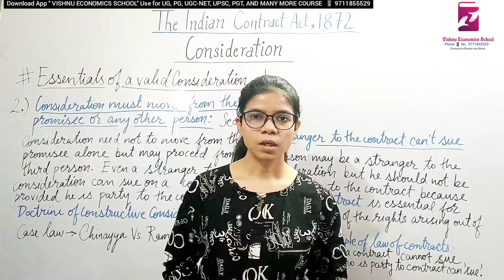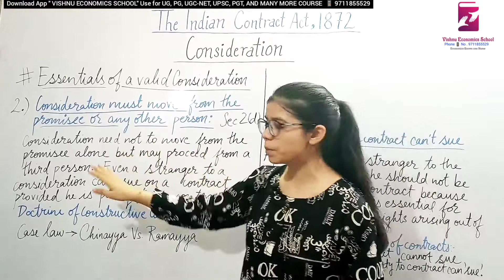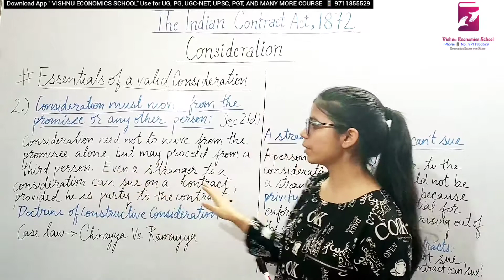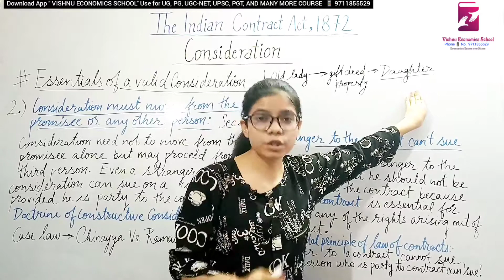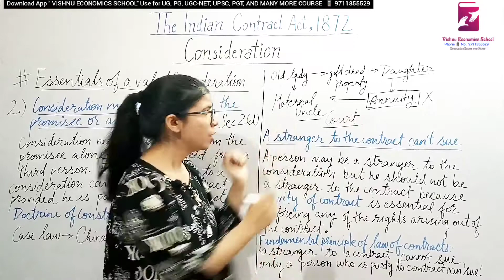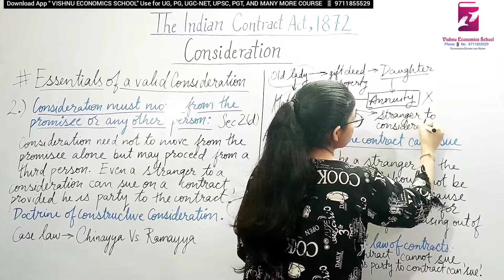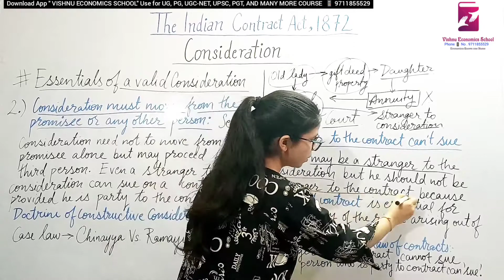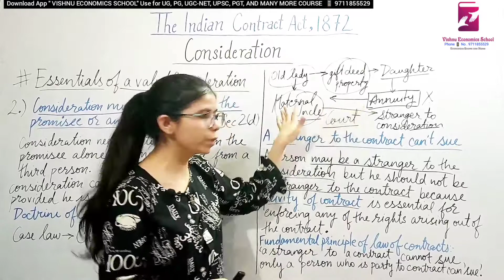Doctrine of Constructive Consideration, Stranger to a contract can't sue, Business Law, DU, UGC-NET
The essentials or legal rules of a valid consideration are as under:-

1. It must move at the desire of the promisor:

In order to constitute legal consideration the act or abstinence forming the consideration for the promise must be done at the desire or request of the promisor.

Example:

A saves B’s house from the fire without being asked to do so. A cannot demand payment for his services because A performed this act voluntarily and not at the desire of B.

2. It may move from the Promisee or any other person:

The second essential of a valid consideration is that consideration may move from the promisee or from a third person on his behalf. In other words the act which is to constitute consideration may be done by the promise or any other person.

Example:

A, an old lady, gifted her property to her daughter R on the condition that she should pay certain amount annually to A’s brother C. On the same day R, entered into an agreement with her Uncle C to pay the amount. Afterwards she refused to fulfill her promise. C filed a suit. It was held that C was entitled to recover the amo0unt as the consideration on his behalf had moved from her sister A.

3. It may be past, present or future:

It is clear from the definition of consideration that it may be past present or future. It means that the consideration is an act, which has already been done at the desire of the promisor, or in progress or is promised to be done in future.

A) Past Consideration:

When the consideration for a present promise was given before the date of the promise it is called a past consideration. It is not a valid consideration.

Example:

1. A has lot his pure and B a finder, delivers it to him. B cannot demand payment for his services because of past consideration.

2. A teaches the son of B at B’s request in the month of January and in February B promises to pay A sum of Rs.2,000 for his services. The services of A will be past consideration.

B) Present Consideration:

When consideration is given simultaneously by one party to another at the time of contract, it is called Present Consideration. The act constituting the consideration is wholly or completely performed.

Example:

A sells a book to B and B pay its price immediately it is a case of present consideration.

C) Future Consideration:

When the consideration on both sides is to be given at a future date, it s called future consideration or executory consideration. It consists of promises and each promise is a consideration for the other.

Example:

X promises to deliver certain goods to Y for Rs.1500 after a week upon Y’s promise to pay the agreed price at the time of delivery. The promise of X is supported by promise of Y and the consideration is executory on both sides.

4. It need not be Adequate:

It is not necessary that consideration should be adequate to the value of the promise. The law only insists on the presence of consideration and not on its adequacy. It is for the parties to the contract to consider the adequacy of consideration and the courts are not concerned about it.

Example:

A agrees to sell his car worth Rs.200,000 for Rs.50,000 only and his consent is free. The agreement is valid contract.

5. It must be Real:

It is necessary that consideration must be real and competent. Where consideration is physically impossible illegal uncertain or unreal it is not real and therefore shall not be a valid consideration.

A) Physically Impossible:

A promise to do something which is physically impossible.

Example:

A, promise to put life in B’s dead brother on B’s promise to pay him Rs.1 Lac.

B) Legally Impossible:

A promise to do something which is illegal.

Example:

A promise to pay Rs.1 Lac to B on his promise to beat C.

C) Uncertain Consideration:

A promise to do something, which is too unclear and uncertain.

Example:

A employs B for a certain work and B promises to pay A.